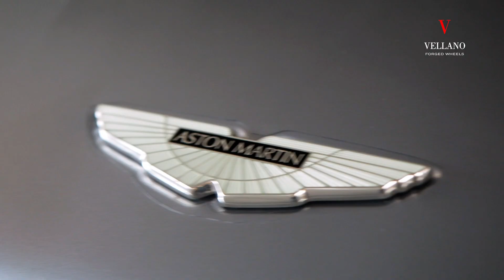MC Customs | Aston Martin Vanquish · Vellano Wheels